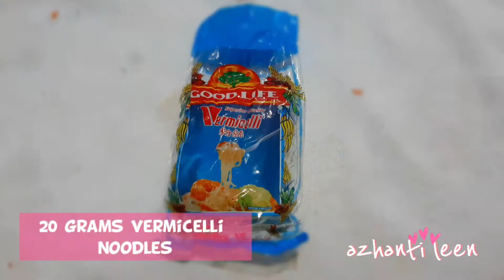Chinese Lumpia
Hello mga ka-nanay! Welcome sa aking kusina!Gagawa tayo ngaun ng Chinese Lumpia na may mga sangkap na gulay at  karne.Ito ay hinaluan din ng tokwa,ground peanut at fried vermicelli noodles.Kaya tara na mga ka-nanay! Enjoy eating!
Godbless!😍😘